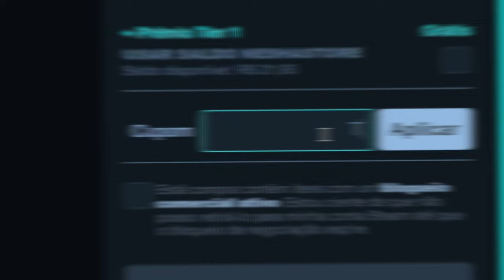Cometi esse ERRO FEIO com um INSCRITO CRIANÇA!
►Venda ou Compre Skins, use o cupom TARUH: link no coméntario fixado
►Formulario Sorteio Nesha Store : link no coméntario fixado

📸Canal de VLOGS : /rafael_taruh
📸Canal de VALORANT : /taruhgg